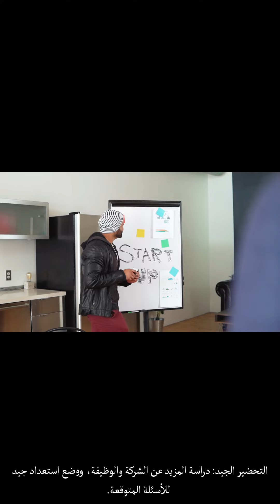🚀 التغلب على قلق مقابلة العمل: نصائح للنجاح في بيئة العمل! 🌟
هل تشعرون بالقلق قبل المقابلات الوظيفية؟ في هذا الفيديو، سنستكشف أسباب القلق الشائعة وكيفية التغلب عليها. سنقدم لكم نصائح قيمة لتحضير أفضل وتجنب القلق الذي قد يعتري الكثيرين قبل المواعيد المهمة.

🔍 **نقاط رئيسية:**
- فهم أسباب القلق قبل المقابلة.
- استراتيجيات للتحضير الناجح والتألق في المقابلات.
- كيفية التغلب على ضغوطات الأداء والتوتر.

💫 **تعلموا كيف تحوّلون القلق إلى فرصة للتطوير الشخصي والمهني!**

🤝 **لنشارك معًا التجارب والنصائح في قسم التعليقات.**

استعدوا لتحقيق نجاحاتكم المهنية بثقة وإيجابية! 💪🏽🌟